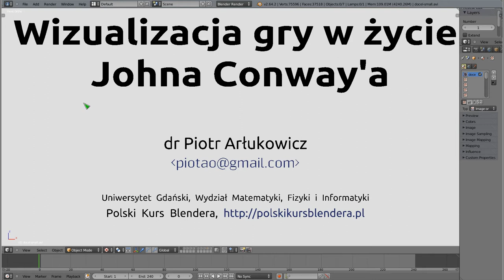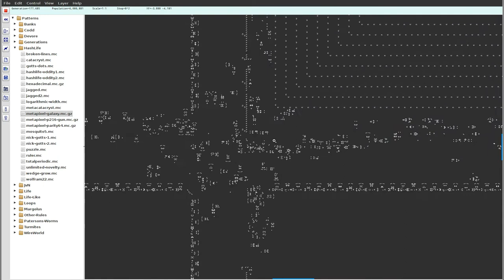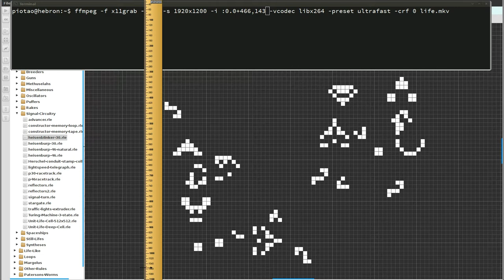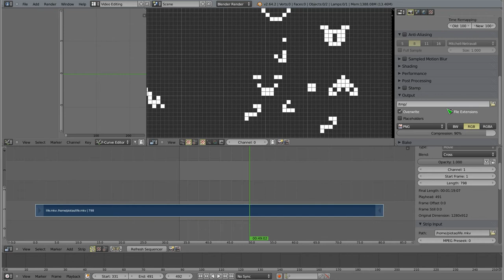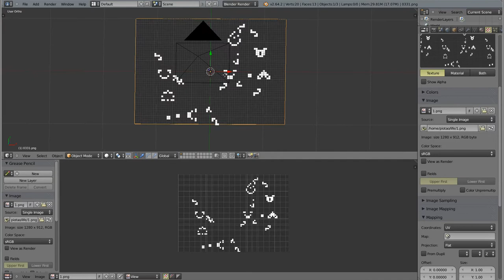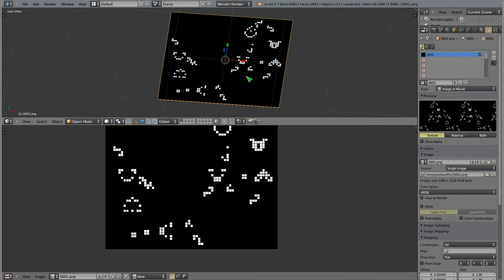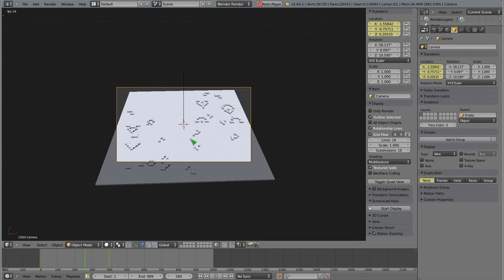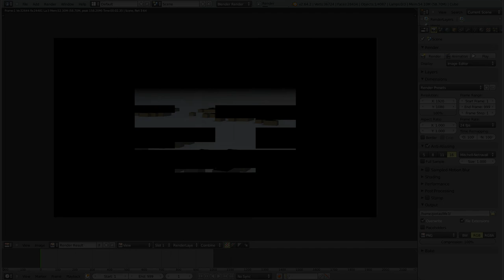Polski Kurs Blendera: Wizualizacja gry w życie Johna Conwaya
Witam! W materiale wideo przedstawiam specjalne wydarzenie: wykład prezentowany w Bydgoszczy na Konferencji Blendera 2012, gdzie zostałem zaproszony przez Huberta Niećko (szczuro). Spotkałem się z Polską Społecznością Blendera reprezentowaną przez kilku wymiataczy oraz całkiem sporą grupę gości. Miałem przyjemność przedstawić coś od siebie, i wizytę tę poczytuję sobie za pierwsze wyjście do ludzi znających Blendera LEPIEJ! :) Było bardzo fajnie, organizacja była doskonała, i brakowało mi tylko więcej czasu - jeszcze dwa dni przydałyby się BARDZO. Tak, czy inaczej - przedstawiam rozszerzoną wersję wykładu (zrobienie tego tutka zabrało mi prawie tydzień!). Zgodnie z obietnicą ogłoszę także link do tego tutka na stronach Blenderowni, oraz sam wykład trafi na stronę Polskiego Kursu Blendera, tradycyjnie. Zapraszam do oglądania. Kto wytrzyma ponad godzinę?! :)

Polski Kurs Blendera - tam zapraszam serdecznie wszystkich!

Metoda na nagrywanie filmów pod Linuxem za pomocą ffmpeg (po angielsku, w środku jest link do sposobu kompilacji ffmpeg z obsługą x11grab, wymaga to trochę zaawansowania w pracy z Linuxem)